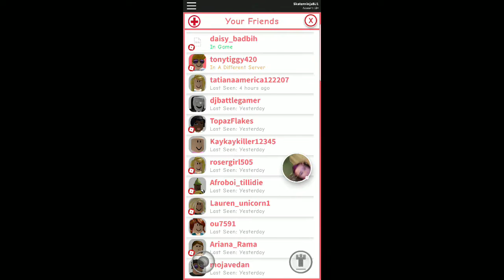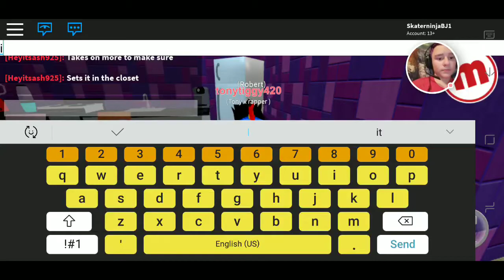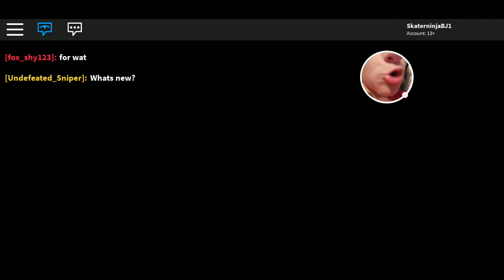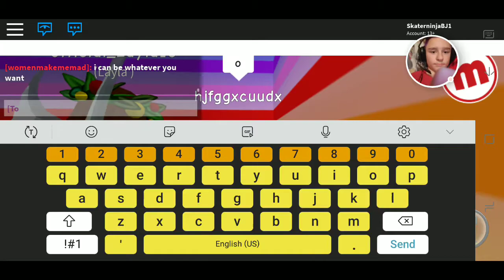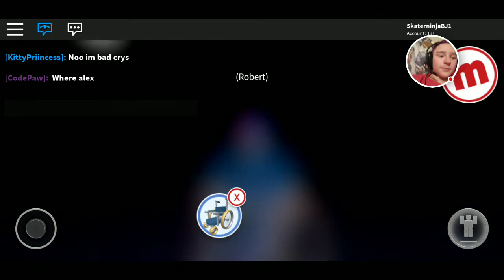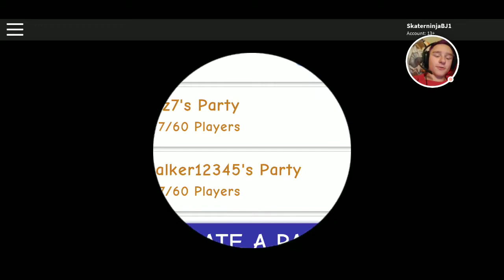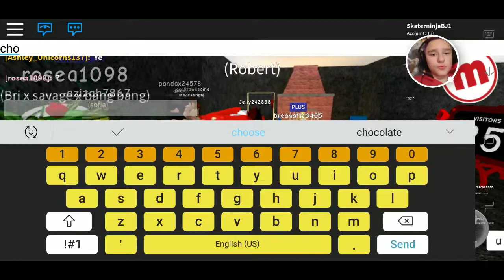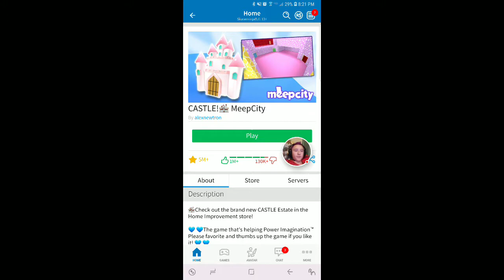Guy got dumped in party and RIP my frames